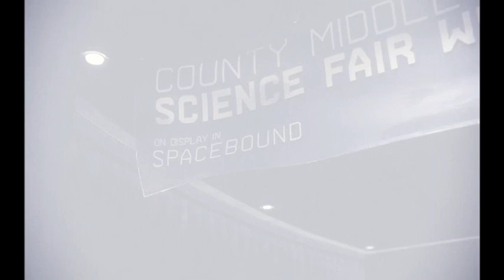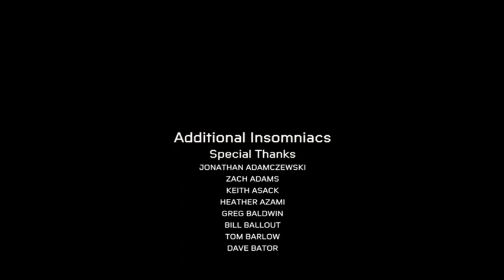MARVEL´S SPIDERMAN PS4 GAMEPLAY ESPAÑOL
Mr.Nego ^^ Pasate por mi canal y disfruta de horas de juego y gameplay de los mejores juegos.